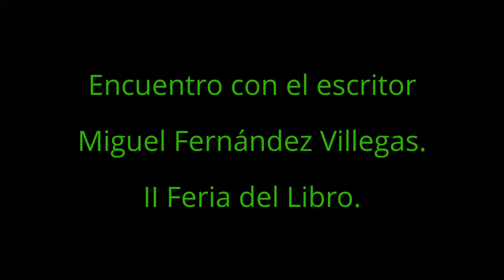"Leer, un acto de rebeldía". 𝗠𝗶𝗴𝘂𝗲𝗹 𝗙. 𝗩𝗶𝗹𝗹𝗲𝗴𝗮𝘀 en IES Ítaca de Tomares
"Leer es un acto de rebeldía frente al imperio de la imagen". Charla informal de 𝗠𝗶𝗴𝘂𝗲𝗹 𝗙. 𝗩𝗶𝗹𝗹𝗲𝗴𝗮𝘀 en el IES Itaca de Tomares (Sevilla), con motivo de la presentación de su libro 𝗖𝗼𝗺𝗼 𝗮𝗴𝘂𝗮 𝗲𝗻𝘁𝗿𝗲 𝗹𝗼𝘀 𝗱𝗲𝗱𝗼𝘀.

"Apasionante experiencia de un grupo de estudiantes empeñados en transformar la rutinaria vida de su instituto".